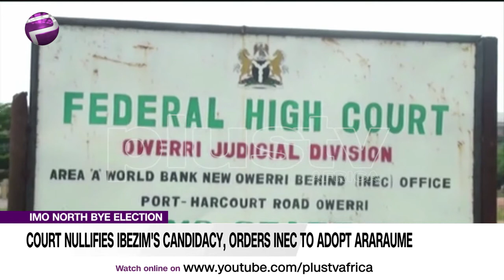Court Nullify Ibezim's Candidacy, Orders INEC to Adopt Araraum (NEWS | NIGERIA)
Court Nullify Ibezim's Candidacy, Orders INEC to Adopt Araraum.